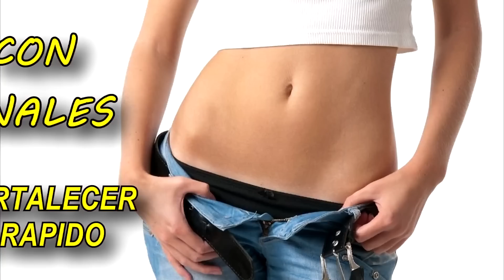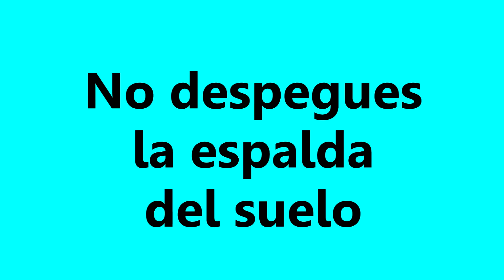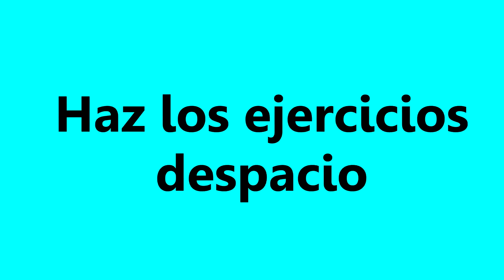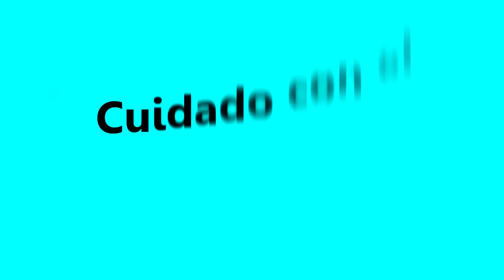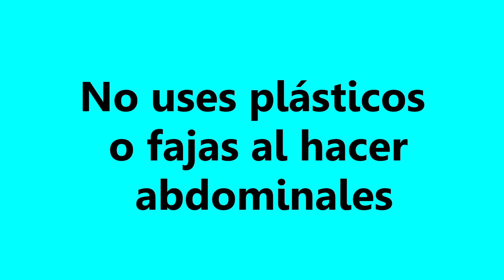TRUCOS PARA APLANAR Y FORTALECER EL ABDOMEN RAPIDO CON LAS RUTINAS DE ABDOMINALES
10 Trucos y consejos para hacer correctamente los abdominales, ya que si no los hacemos bien, no lograremos aplanar y endurecer el abdomen, y además podemos lesionarnos el cuello  o la espalda.  Como hacer bien los abdominales para reducir el contorno de abdomen y cintura rápidamente. Corregir errores al hacer abdominales. Como conseguir resultados rápidos con tus rutinas de abdominales